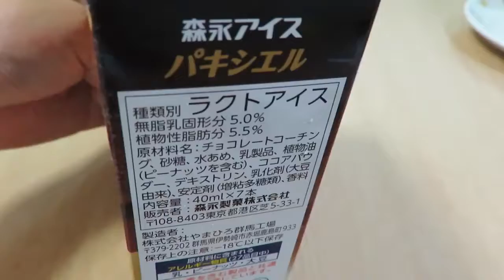Japan of chocolate ice PAXIEL Morinaga